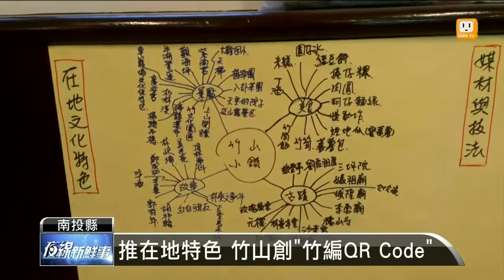【2013.06.19】推在地特色 竹山創"竹編 QR Code" -udn tv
QR Code 運用日益普及，南投縣竹山鎮首創了「竹編 QR Code」，民眾只要用手機掃瞄，以竹篾編織而成的 QR Code，就可以了解店家的故事，也成為竹山商家的特色，預計未來也可推廣到全台灣。